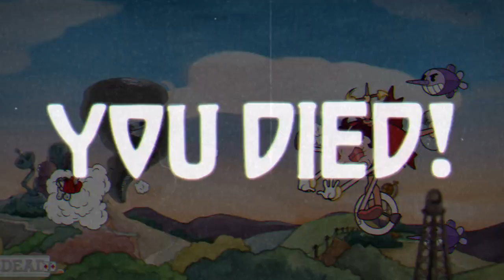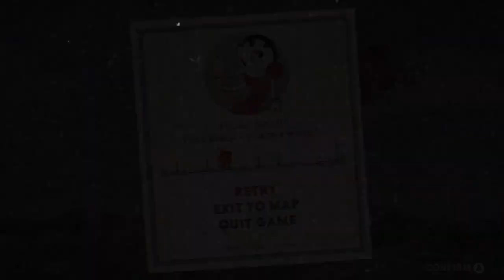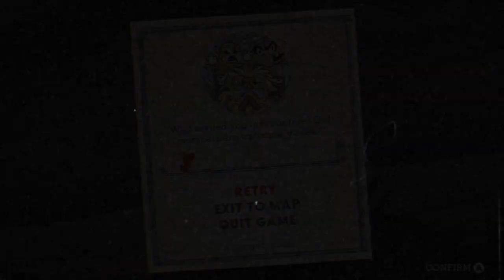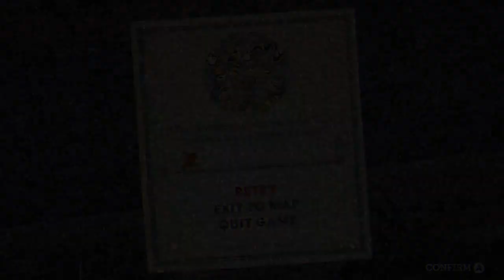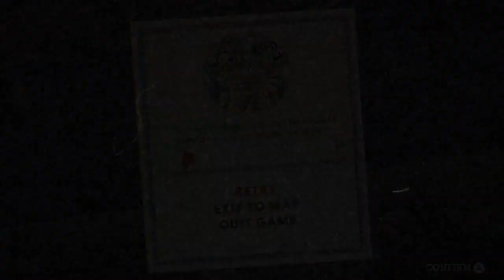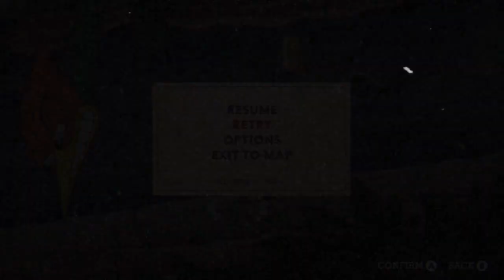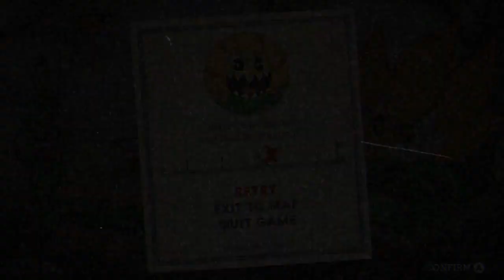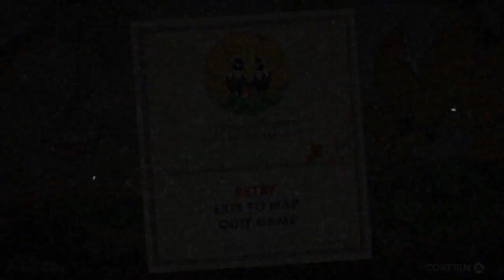Silent Gaming: Cuphead (Switch) - Part 02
Continuando nuestro pasaje... Cuphead termina de conseguir los contratos de la prrimera isla...

Que le deparará a Cuphead en el territorio de King Dice... xD...